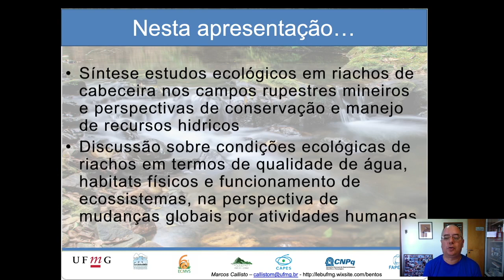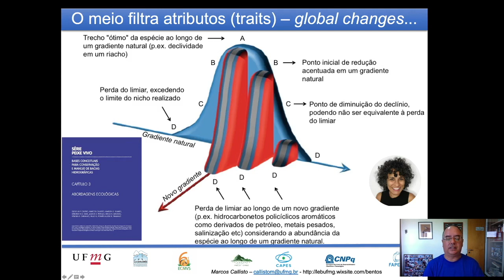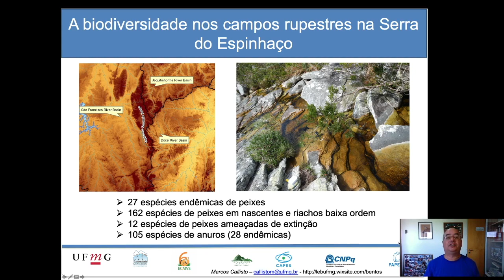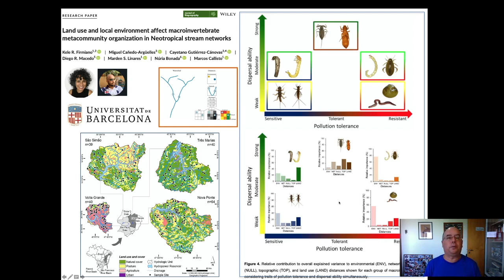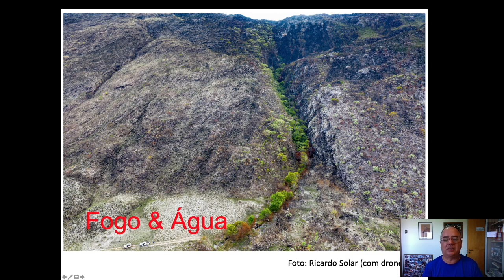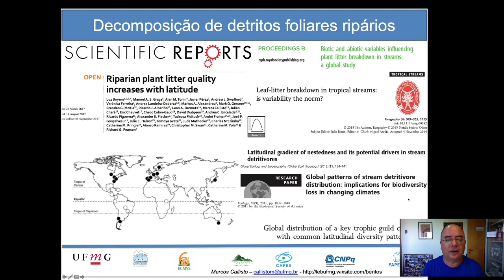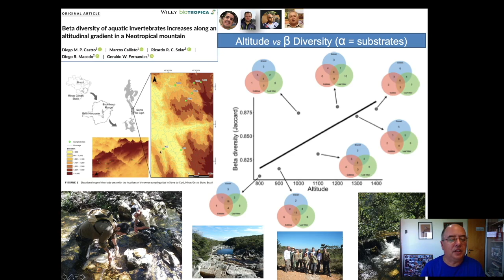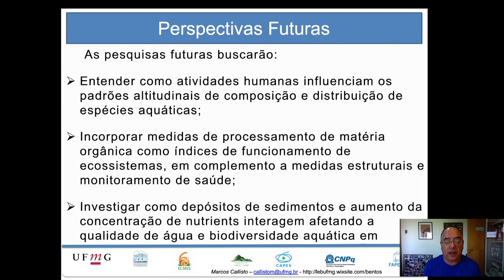Aula 8 - Recursos hídricos do campo rupestre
Aula da Prof. Marcos Callisto na disciplina Ecologia e Conservação do campo rupestre da UFMG